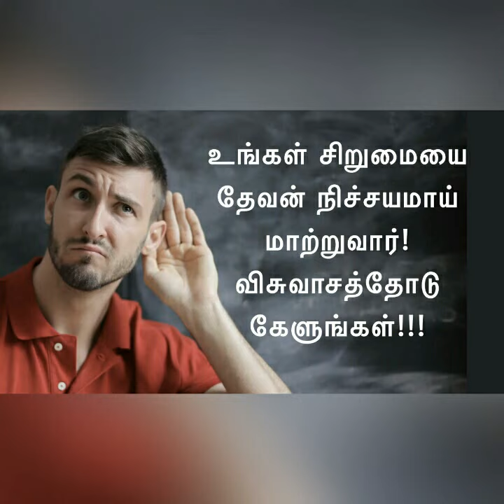நிச்சயமாகவே உங்கள் போராட்டங்கள் முடிவுக்கு வரும் |Daily devotional by Hepzibha Edwin l 29.09.2022